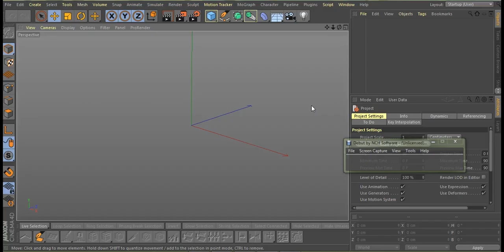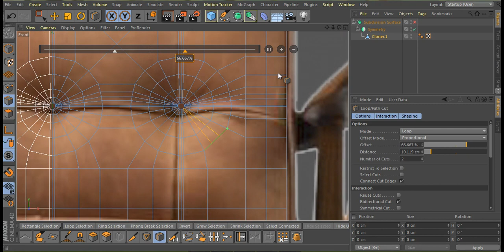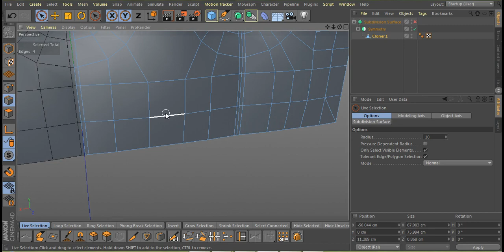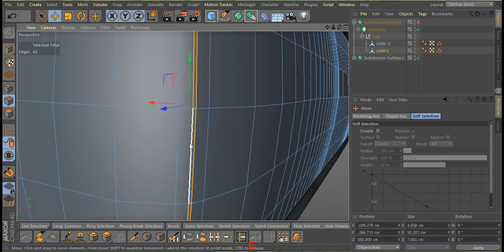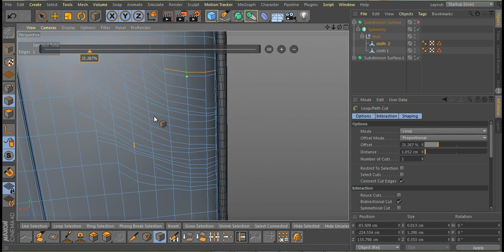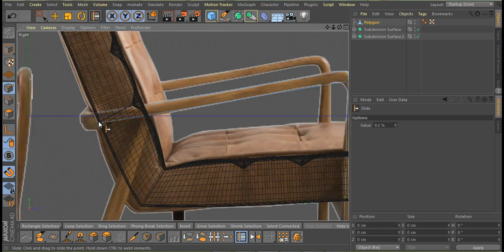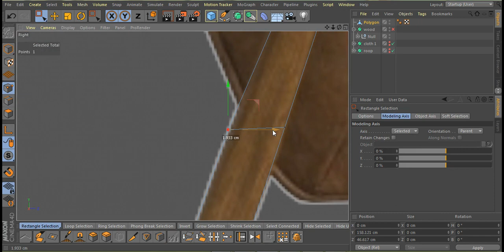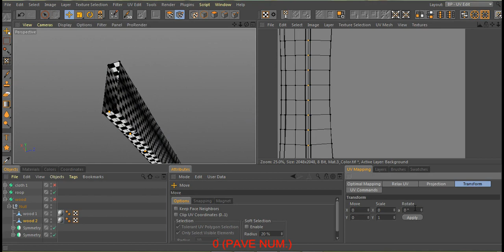leather brown chair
Mid-Century Button-and-Stud Brown Leather Armchair

Textures size: 2048*2048px
Render HDR studio setup included in scene.
System Unit Setup: Centimeters

Modeling texturing (UV    ) made in Cinema 4d r20